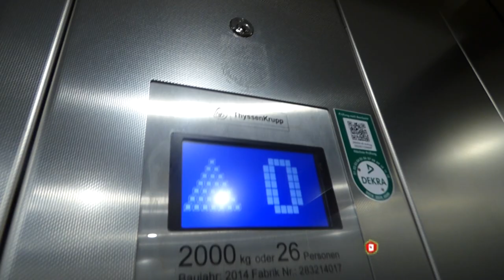NASTY THYSSENKRUPP LISA LIFT ELEVATOR - Trizocbs